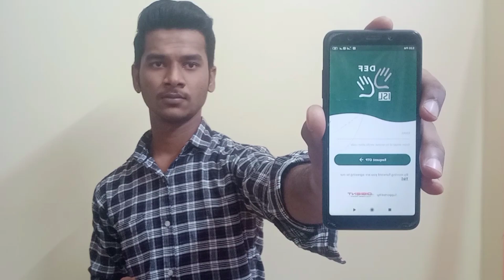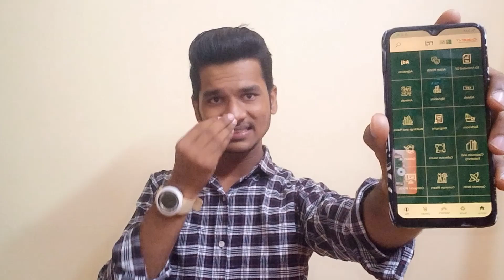DEAF : all ( DEAF - ISL ) see Understand 💡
hello 👋🏻